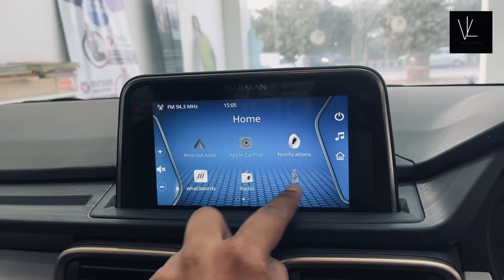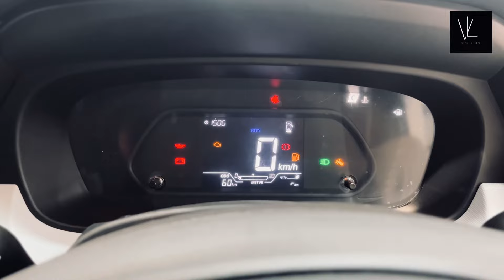TATA PUNCH -ACCOMPLISHED DAZZLE PETROL | SAFEST MICRO SUV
TATA PUNCH -ACCOMPLISHED DAZZLE PETROL | SAFEST MICRO SUV@Vikaslifestyle1007